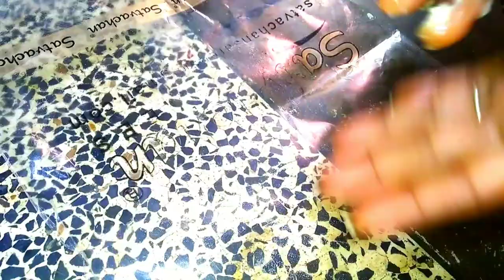aloo ka papad kaise banta hai | आलू का पापड़ कैसे बनता | @Anitajikakitchen@nishamadhulika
aloo ka papad kaise banta hai
aloo ke papad
aloo ke papad kaise banate hain
aloo ka papad kaise banaya jata
hai
aloo ka papad kaise banega
aloo ke papad ki recipe
aloo ke papad banane ki recipe
आलू का पापड़ कैसे बनाते हैं
आलू का पापड़  कैसे बनाते हैं बताइए
आलू का पापड़ कैसे बनाते हैं वीडियो
आलू का पापड़ कैसे बनाते हैं घर पर
आलू का पापड़ कैसे बनाते हैं कौशल्या चौधरी
आलू का पापड़ बनाते हैं वीडियो में
आलू का पराठ कैसे बनाते हैं वीडियो दिखाइए
आलू का पराठा कैसे बनाते हैं बताइए वीडियो
आलू का पराठा कैसे बनाते हैं विधि बताइए
आलू का पराठा कैसे बनाते हैं दिखाइए